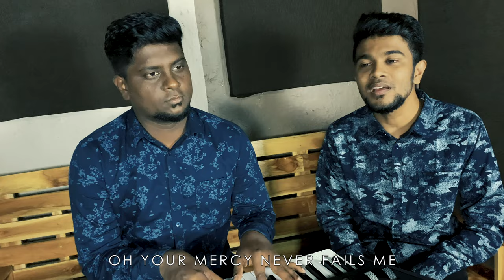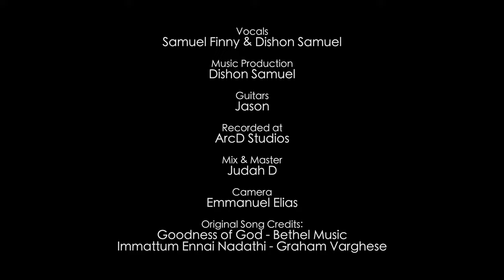Goodness of God | Immattum Ennai Nadathi | Mashup Cover | Sam + Dishon | ArcD Covers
Cover Credits:
Vocals - Samuel Finny & Dishon Samuel
Music Produced by Dishon Samuel @ArcD Productions
Guitars - Jason Abishek
Recorded @ArcD Studios
Audio Mixed and Mastered by Judah D
Video - Emmanuel Elias & Dishon

Original Song Credits:
Immattum Ennai Nadathi - Graham Varghese